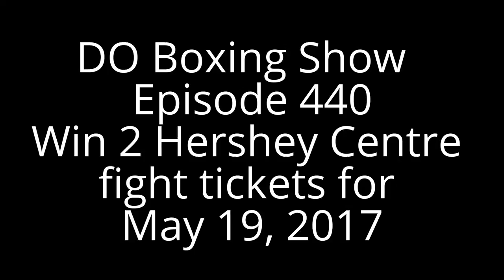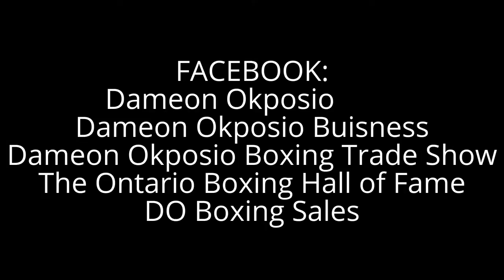DO Boxing Show – Episode 440 – Win 2 Hershey Centre fight tickets for May 19, 2017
Win 2 Hershey Centre fight tickets for May 19, 2017